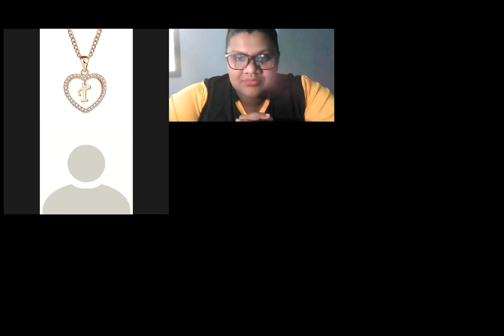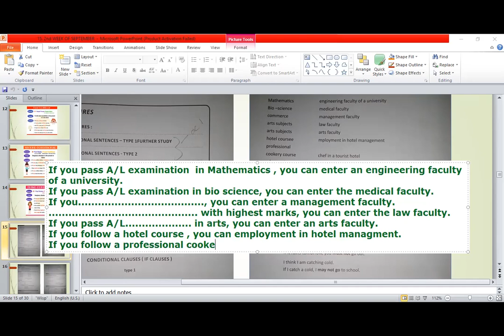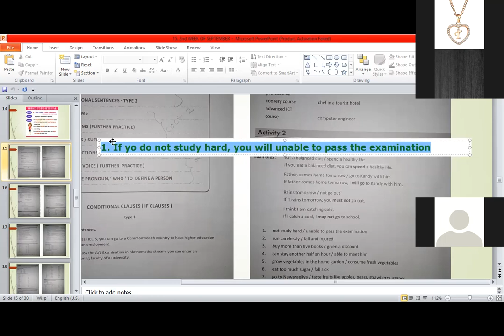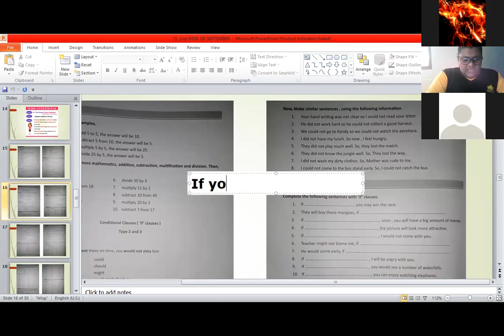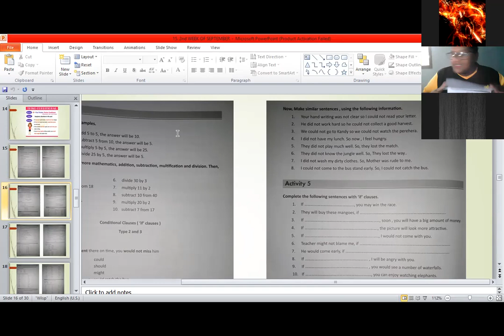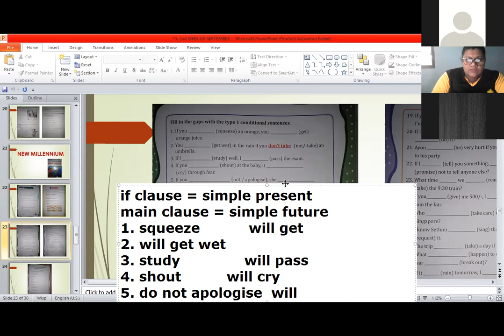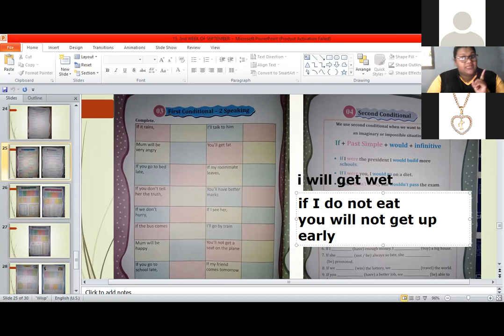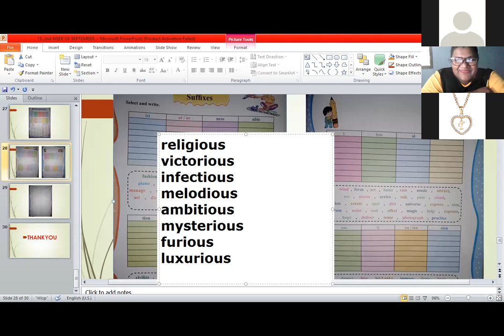CCBE_G9_MON_ONLINE_LESSON_No:16_ On_6th_September_2021